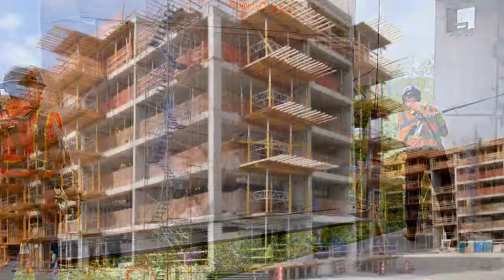Un lieu qui célèbre ton nom sacré (COVER Instrumental )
Nous avons crée une belle Chorale au nom de Jéhovah